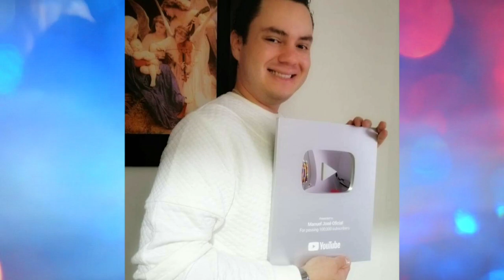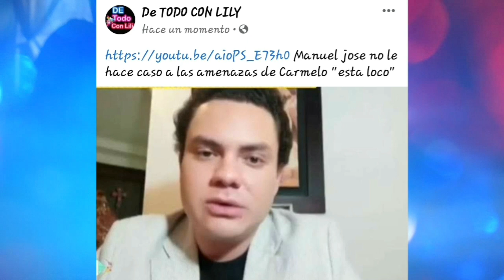Manuel jose y su mama Isabel cristina celebran la placa de youtube q tuvo por más de cien mil seguid